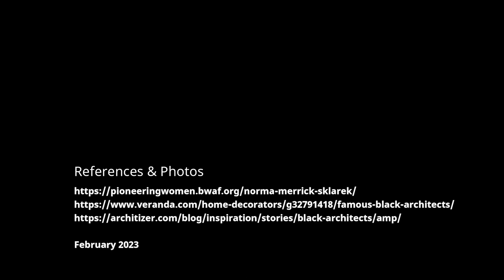Sklarek | Blk History 2023